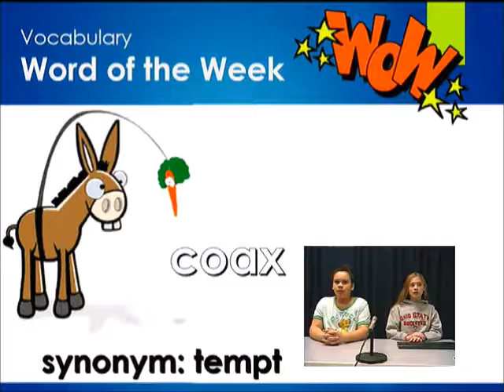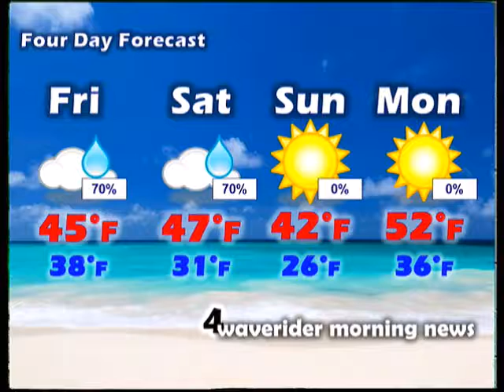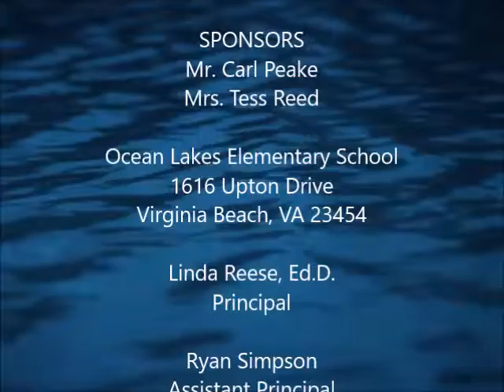Waverider Morning News - Thursday, December 7, 2017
Morning announcements for Ocean Lakes Elementary School in Virginia Beach, Virginia. Girls on the Run - Canceled Today; Battle of the Books Meeting; Art of the Military Child; Yearbook Cover Deadline; Toys for Tots; November Reading Logs; Final Mile Registration; Word of the Week - Coax; Lunch Menu; Weather.